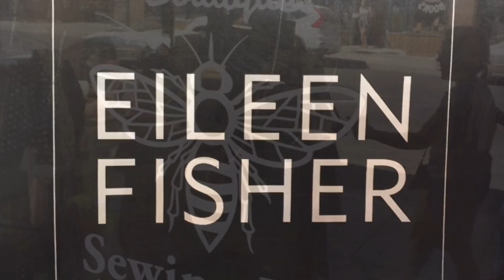Buzz boutique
Commercial for bus boutique.  Made by amp 406 marketing.